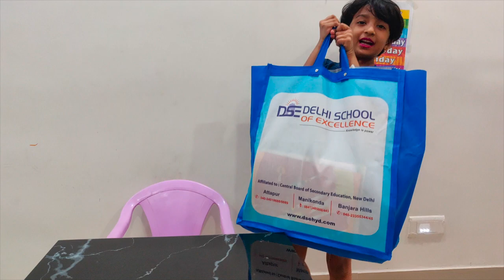Unboxing Delhi School of Excellence ( DSE ) 1st Standard Books by Shanyasree - Back to School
Delhi School of Excellence was established in 2012. Presently there are three branches across the city.

The chairman Sri. P. Madhusudan Rao’s zeal to extend quality education to ensure that students evolve into responsible adults inspired him to set up these schools. The aim is to raise students who are sensitive to global issues.

The schools provide a holistic learning environment with a listening rich syllabus aimed at greater retention and productivity.

MESSAGE FROM THE ACADEMIC DIRECTOR
It is a forgone conclusion that Evolution and adaptation are the hall marks of true education and especially so in the present times. The outbreak of the Corona pandemic in March 2020 has radically changed this perception. It has heralded a sea change in the way we look at life and the world. The grit and determination of man have truly been tested to the apex level. When pushed against the wall, one has no option but to find foothold in order to not only survive but also to rise above the precarious situation. Education today has become online! Online classes became the order of the day. With necessity came the resilience and adaptation of the teacher fraternity to the increasing demands of all stake holders.

We are proud to state that DSE has been one of the pioneer institutions to accept and forge ahead with online teaching. What started out as mere classroom lessons to impart academic learning quickly spread to involve all the curricular, extracurricular and co -curricular activities of the school. With every passing day, something new, something creative is learnt and imbibed through online classes. The adage ‘creativity is contagious, pass it on’ was truly epitomised by both the students and teachers.

We were amazed at the role essayed by the students that of inventing, experimenting, taking risks, breaking rules, making mistakes and at the same time having fun! As we are reaching the end of this tumultuous academic year, the end result of these ‘creators’ in ensuring that learning is taken beyond the four walls of the classroom, skyrocketed our expectations.

DSE has evolved brilliantly to accept the changing scenario and to become super-efficient at confronting the situation. My total appreciation to the teachers who have put aside all their misgivings and rising to the occasion beyond everybody’s imagination all the while bearing in mind the fulfilment of the Vision and Mission of the school.